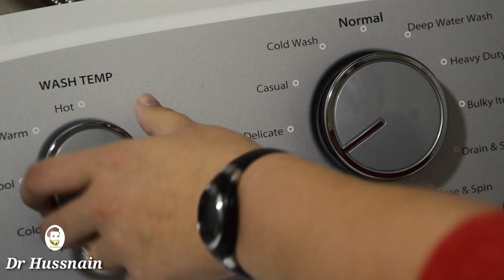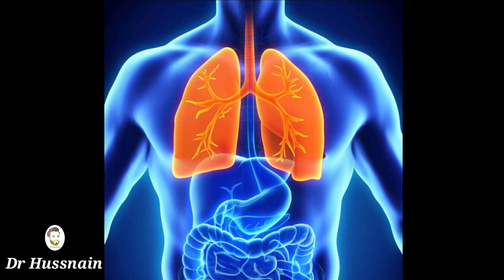5 Dangerous Products | 5 Facts | Surf Excel | Deluxe Air Freshner | Dr Hussnain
5 household products are discussed in the video that are harmful for you.. these products are used in your home frequently and are dangerous for your health...
Washing powders harmful effects..
Fruits and vegetable wash harmful effects..
Toilet cleaner harmful effects...
Surface cleaner harmful effects.
Air freshner harmful effects.